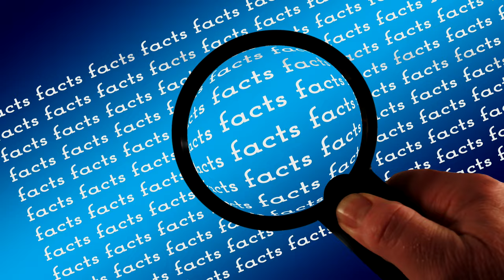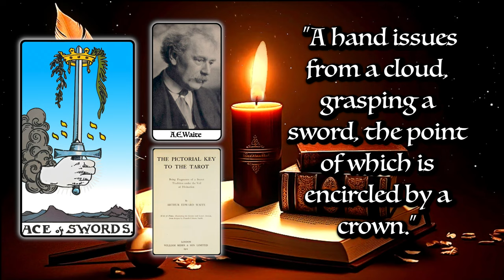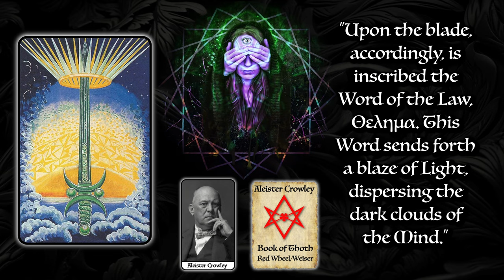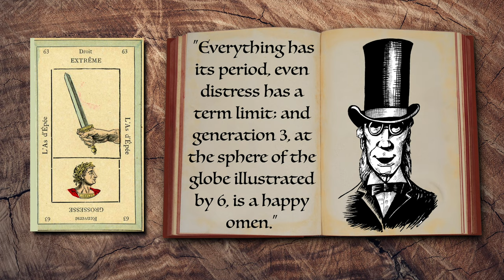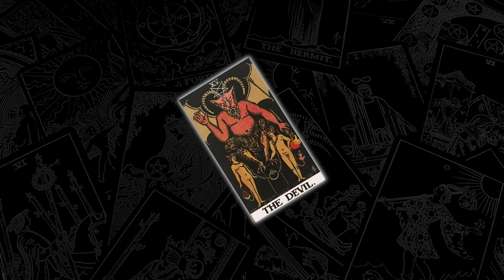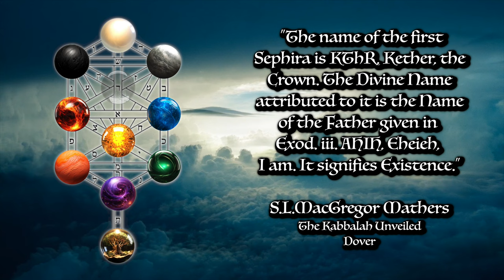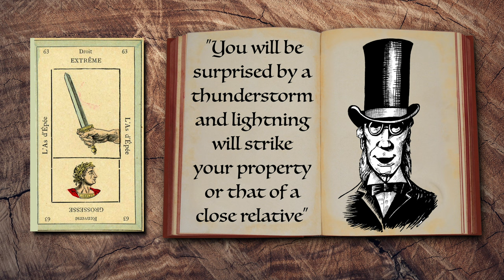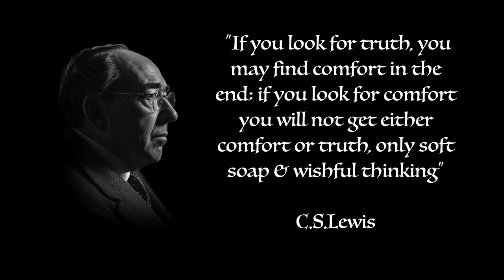Ace of Swords Tarot Card Meaning ☆ Reversed, Secrets, History ☆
The Ace of Swords is a card of force, clarity & truth. When it appears in a reading it can be telling you to pay attention to how forceful you’re being in a situation. It also means cutting through the lies to get to the truth. In the reversed position it can mean that the truth becomes obscured & we’re falling into confusion.

Herbal section written by Ange Tibke. Check out Ange's Instagram for all things floral & herbaceous:
HERMETIC TITLES by Lisa Marsh
ZODIAC by Tallula Wheatley
TREE OF LIFE by Jess Skidmore

- BOOKS MENTIONED -

78 DEGREES OF WISDOM by Rachel Pollack, Thorsons

THE KABBALAH UNVEILED by S.L.Macgregor Mathers, Dover

THE LITTLE BOOK OF TAROT by Barbara Moore, Llewellyn

 - ATTRIBUTIONS -

SWORD Image by Văn Tấn from Pixabay

 - KORRESPONDANCE BACKGROUNDS -

HERMETIC BACKGROUND Video by Joe Hackney from Pixabay
ZODIAC BACKGROUND Video by Tomislav Jakupec from Pixabay
ZODIAC BORDER Image by Dorothe from Pixabay
TREE OF LIFE BACKGROUND Video by FindingFootage from Pixabay
HERBS Background Video by 사예 김 from Pixabay

 - BOOK QUOTE BACKGROUNDS -

A.E.WAITE Video by Vadim Monk from Pixabay
RACHEL POLLACK Video by ASMRVIDEOSNOCOPYRIGHT from Pixabay
ALEISTER CROWLEY Video by Andy from Pixabay
LON MILO DUQUETTE Video by Eros Silva from Pixabay
TREE OF LIFE Video by Mohamed Hassan from Pixabay

LAUGH sound effect by TheJaguar55 @ freesound.org
CLANG sound effect by AUDACITIER @ freesound.org
FACTS Image by Gerd Altmann from Pixabay
SWORD & FLAMES Video by Yurii Romanov from Pixabay
TRIUMPHANT SWORD Image by Bruce from Pixabay
WHISPERING LIES Photo by cottonbro studio @ pexels
MASK Image by Leandro De Carvalho from Pixabay
PSYCHOLOGY Image by Oberholster Venita from Pixabay
OCCULT HAND Image by fluf from Pixabay
WOMAN WITH SWORD Image by GraphicMama-team from Pixabay
PREGNANT Image by Bianca Van Dijk from Pixabay
NORTH POLE Image by NatureWonders from Pixabay
SKY Image by Kohji Asakawa from Pixabay
FLAMES Image by Bruno from Pixabay
WATER Image by Pexels from Pixabay
GLOBE Image by Oberholster Venita from Pixabay
JUSTICE Image by Sang Hyun Cho from Pixabay
PLANNING Image by Pexels from Pixabay
BEACH COUPLE Image by StarFlames from Pixabay
SAUSAGE Image by Jan from Pixabay
PREGNANT AGAIN Image by Oscar Obregon Fernandez from Pixabay
SWORD WOMAN Image by Art-x A.I artxai from Pixabay

 - CHAPTERS -

00:00 - Waite-Smith Card
04:13 - Thoth Card
06:51 - Hermetic Title
07:27 - Zodiac
08:09 - Tree of Life
09:06 - Herbs
09:32 - What Does It All Mean?
11:27 - Reversed
12:28 Big Takeaway